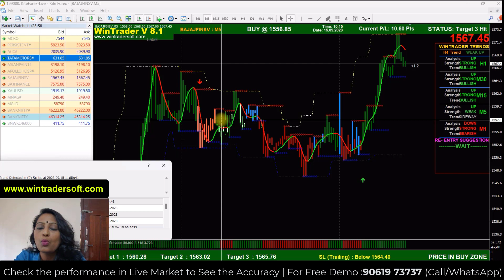Accurate Buy Sell Signals For NSE Stock Trading / Successful Stock trading Technique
✅𝐅𝐨𝐫 𝐅𝐫𝐞𝐞 𝐃𝐞𝐦𝐨 𝐚𝐧𝐝 𝐌𝐨𝐫𝐞 𝐃𝐞𝐭𝐚𝐢𝐥𝐬:
Skype: wintradersoft
✅𝐂𝐥𝐢𝐞𝐧𝐭 𝐓𝐞𝐬𝐭𝐢𝐦𝐨𝐧𝐢𝐚𝐥𝐬:

12 years of proven strategy assures you risk-free trading in NSE, MCX, NCDEX, and FOREX markets